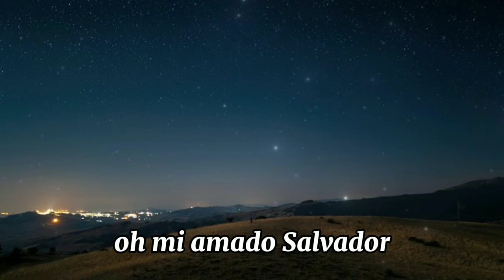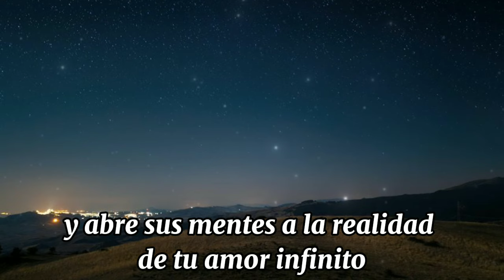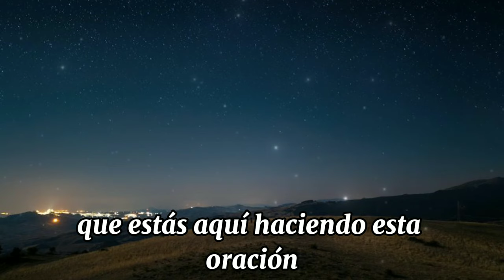oracion de la noche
Esta conmovedora oración refleja una profunda conexión con la fe y el amor hacia el Salvador. , en un acto de entrega total, busca sumergirse en la presencia divina, abriendo su corazón para escuchar la voz de Jesús en la quietud de la noche. La petición por una nueva dicha y esperanza renovada revela un anhelo sincero de renovación espiritual.

El agradecimiento expresado hacia Jesús refleja la certeza y confianza en Su misericordia, reconociendo que todo converge para la redención del alma en el corazón traspasado del Salvador. La entrega al presente, entendiendo cada experiencia como una oportunidad para acercarse más a Dios, muestra una actitud de humildad y aceptación.

La súplica por aquellos que dudan de la misericordia y niegan la existencia de Dios revela una compasión profunda y un deseo de compartir la verdad y el amor divinos con otros. La oración final, dirigida a aquellos que dudan, busca iluminar sus corazones con la luz de la verdad y brindarles comprensión y paz.

La repetición de la súplica por la presencia y el cuidado continuo de Dios, tanto para el que ora como para su familia, refleja una relación de profunda dependencia y amor hacia el Creador. La oración concluye con una declaración de amor profundo y la necesidad constante de la presencia divina. En resumen, esta oración es un acto de entrega, agradecimiento, súplica por otros y una expresión apasionada de amor y dependencia hacia Dios.